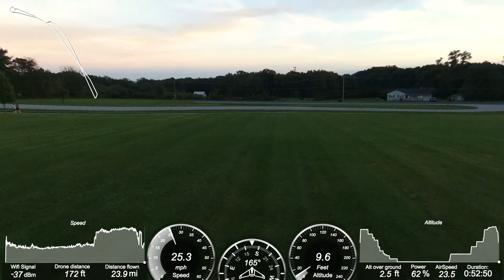Parrot Disco - Lighthouse to Lighthouse 24mi 4G LTE Softmod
This is the HD video from the flight I live streamed.  The goal was to fly to one lighthouse then across the bay to another lighthouse.  I knew it would be easily accomplished since the furthest point was only about 12mi out.  The Disco was rock solid the entire flight.